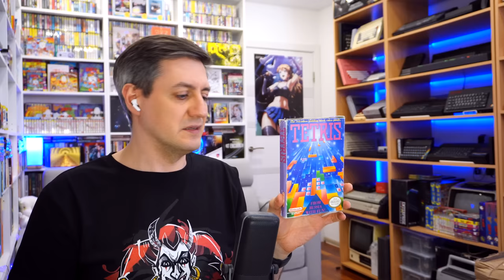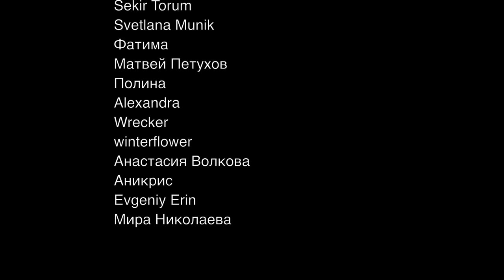Честная реакция на aespa — Hold on Tight (Tetris OST)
00:00 Вступление
06:21 Реакция на клип
12:07 Второе прослушивание